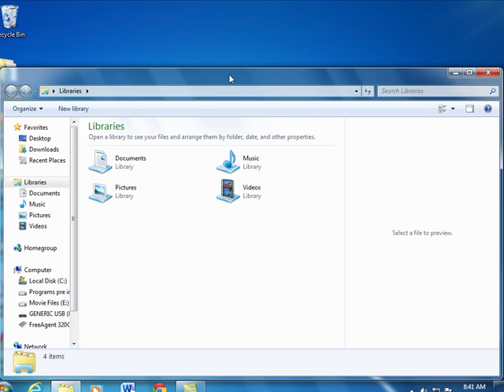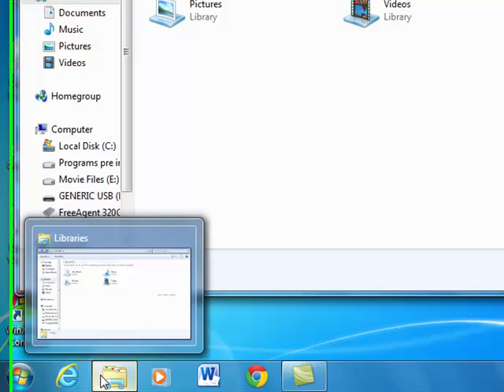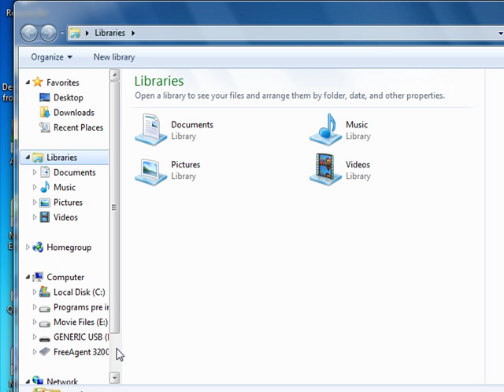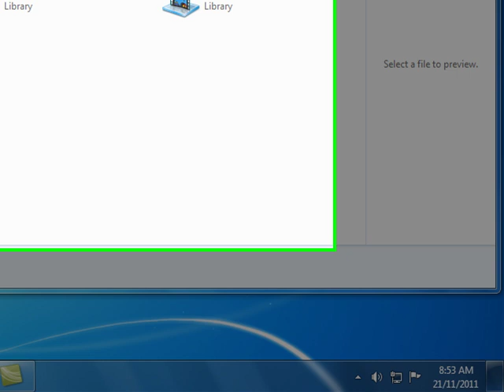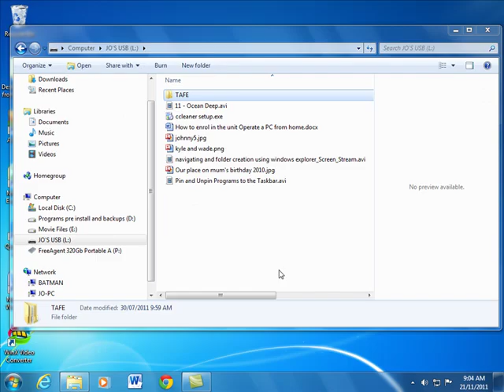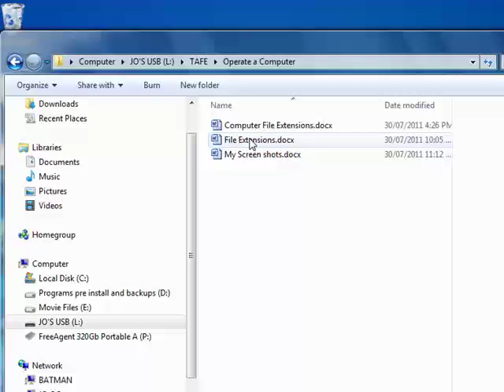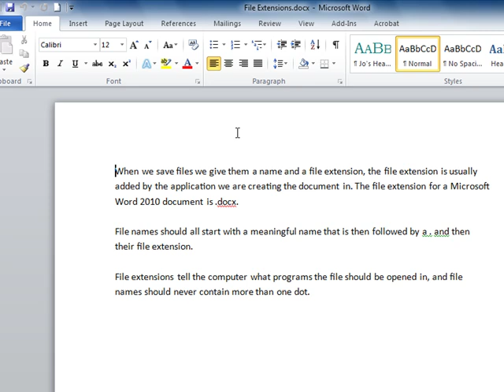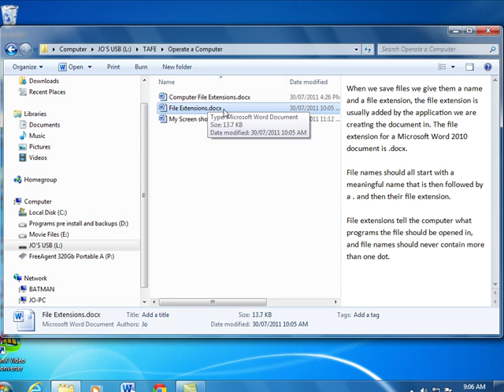Navigate to folders and files and open files using Windows Explorer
This shows how to change the view and navigate in Windows Explorer 7 to open folders and files and talks about file extensions